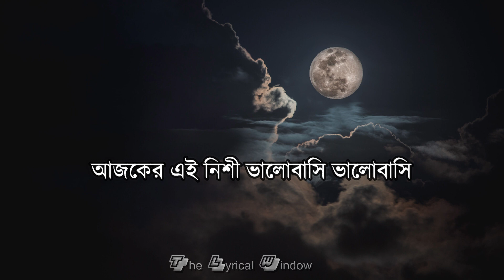Ei Nishi (Lyrics) || Hridoy Khan